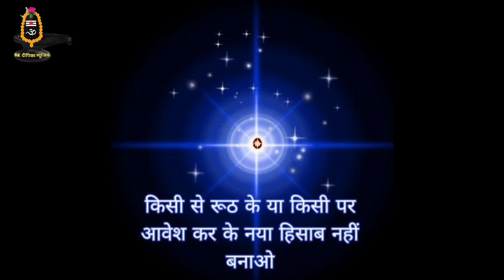|| सुबह शाम की शुरुआत करें शिव बाबा के इन गीतों के साथ || Bk Meditation Songs 🙏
baba ke geet
baba ke pyar ke geet
best baba songs
best bk meditation songs
best bk songs
best madhuban meditation songs
bk meditation
bk meditation songs
bk nonstop songs
bk songs
brahmakumaris music godlywood
brahmakumaris songs
hindi songs
hit brahmakumaris songs
meditation best bk songs
meditation songs
new bk songs
new hindi songs
nonstop bk songs
nonstop bk songs live
popular devotional songs
top brahmakumaris songs
yog ke geet

Remix by::@bkdeepikamusic

Copyright goes to original owners
Original Song Credits: